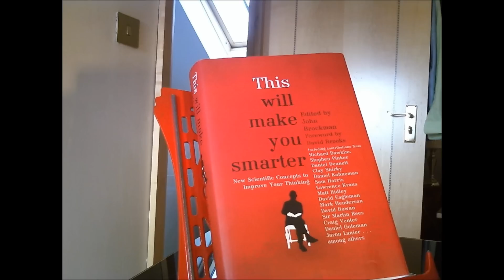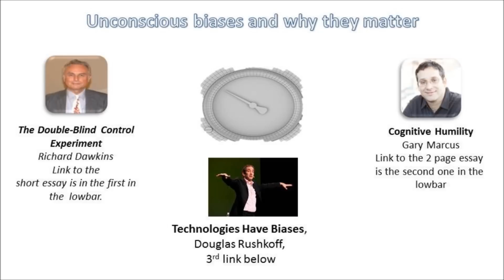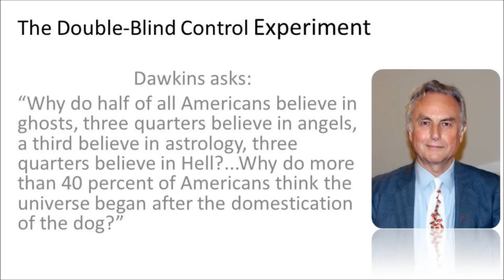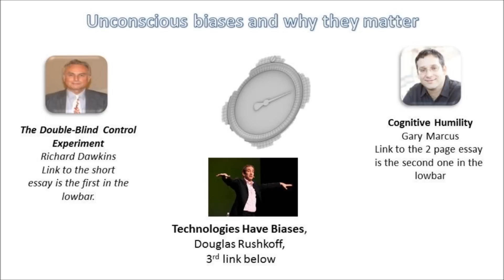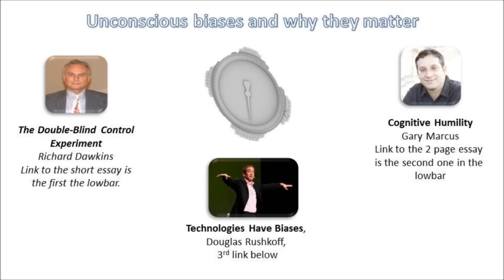This will make you smarter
Links:
"The Double-Blind Control Experiment" by Richard Dawkins

"Technologies Have Biases" by Douglas Rushkoff's essay is very brief, so I'm posting the entire thing here with a link to the site.
For the book, This Will Make You Smarter, ed. John Brockman